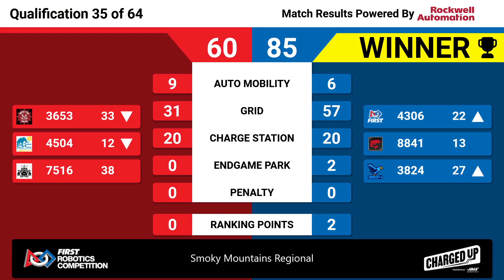Qualification 35 - 2023 Smoky Mountains Regional